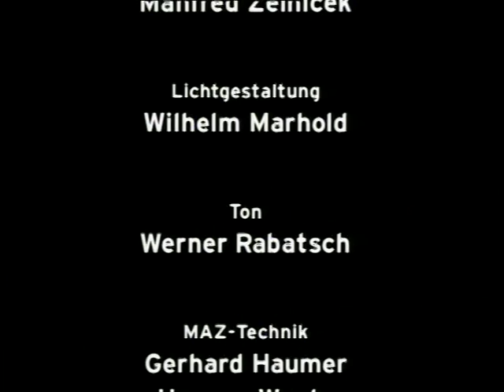SUPERBOLIC - Roland Düringer #4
Von der Faszination Formfleisch erzählt „Superbolic". Roland Düringer präsentiert in seinem zweiten Solo-Kabarettprogramm über Körperkult und Muskelberge detailgetreu eine Menagerie von Typen aus der Freistil-Herkules-Szene. Der Muskelmann aus Kabarett und Kaisermühlen, vom Körperbau eher 1,72 Meter und gedrungen, hat sich dafür in einem Fitness-Parcours einige ungesunde Kilo Muskelmasse auftrainiert. Mithilfe einer ordentlichen Portion Chemie. Realo-Kabarett? Oder Volkstheater? Egal. Sport ist kein Mord für den besten Schauspieler unter den Kabarettisten oder den besten Kabarettisten unter den Schauspielern, der vom schlappen Willi zur durchtrainierten Sportskanone mit herzeigbarem Body mutiert